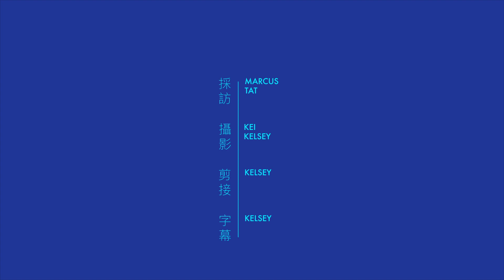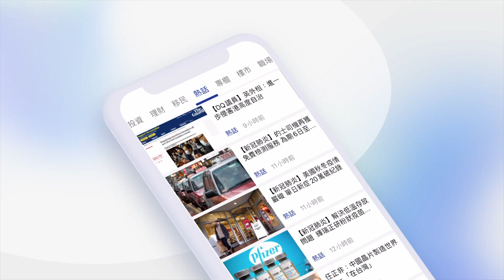套丁是有效資源分配？ 侯志強﹕全面取消丁權 ｜丁權｜房屋問題｜地產商【經一拆局】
丁權、套丁問題在香港一直存在爭議，有人說不公平，有人說有漏洞，鄉議局委員侯志強又點樣睇呢？

▼▼影片重點▼▼
00:18 套丁說法不成立？ 侯﹕是更好的資源分配
02:00 新界人誤當丁權是「特權」 實為「金箍」削權
03:45 一招解決丁屋爭議？ 侯：全面取消丁權
04:36 丁權是偽命題 新界丁屋地將絕種！

節目內容純屬嘉賓個人意見，並不代表本台立場

喺屋企或喺辦公室都可以隨時聽，點擊收聽更多節目！